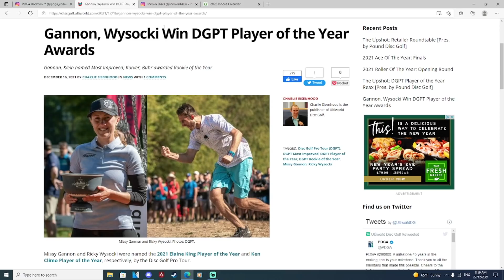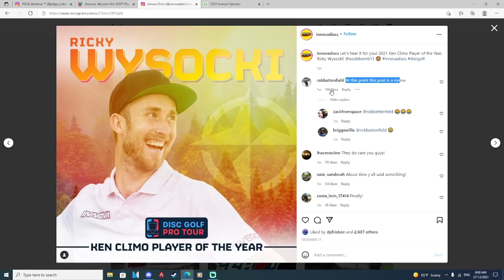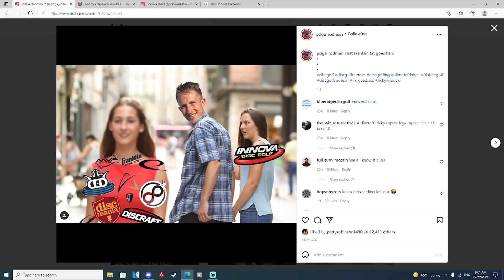Ricky Leaving Innova - Fact or Fiction?